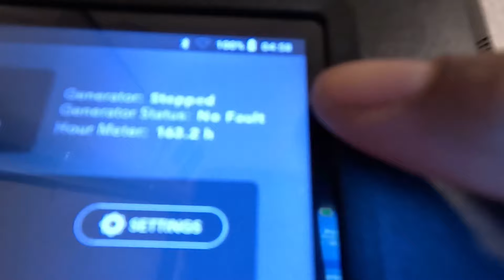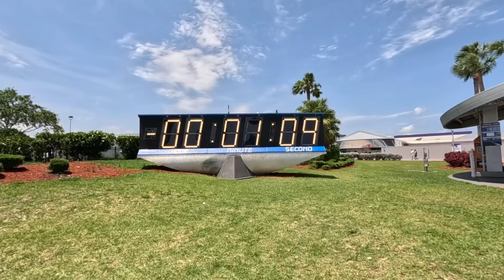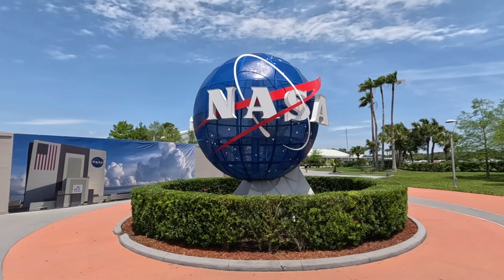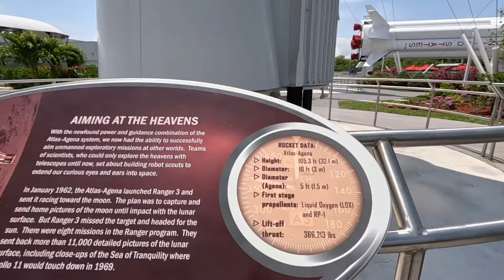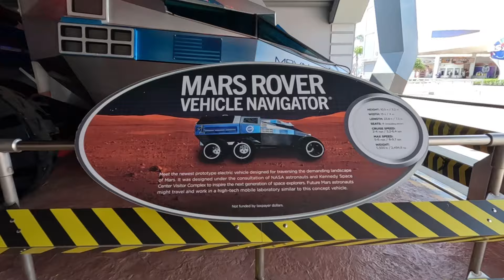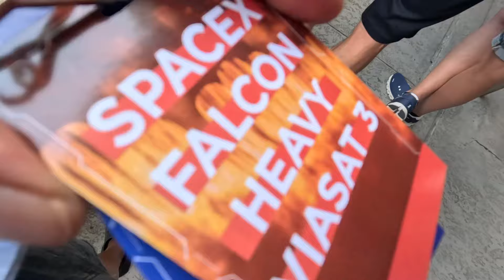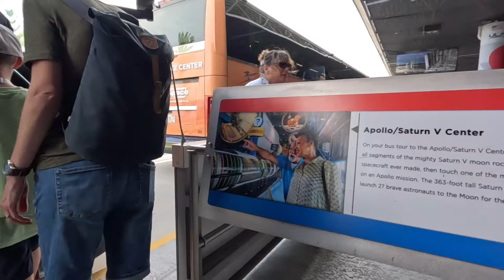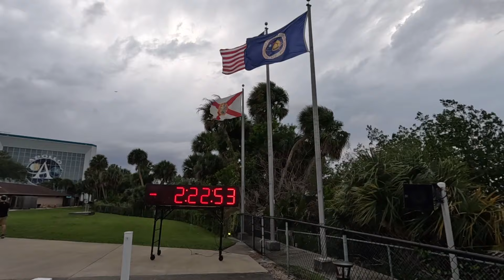Living In My Van||Surviving The Storm|| Trapped At The Kennedy Space Center|Ep.110